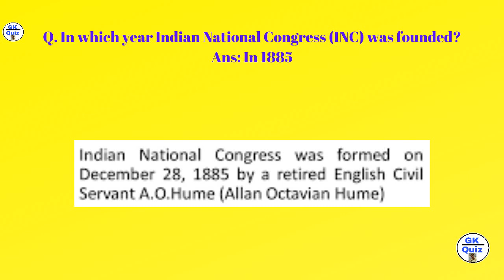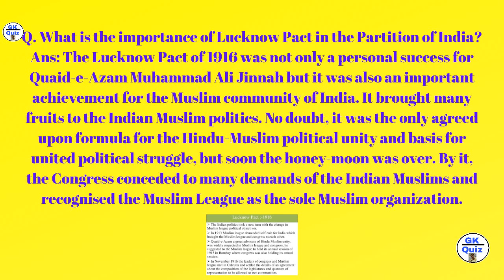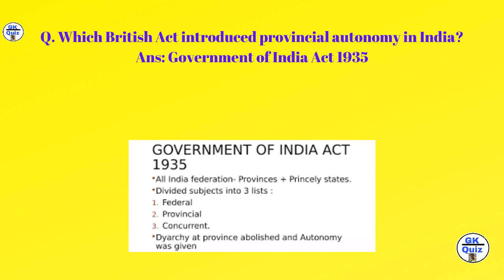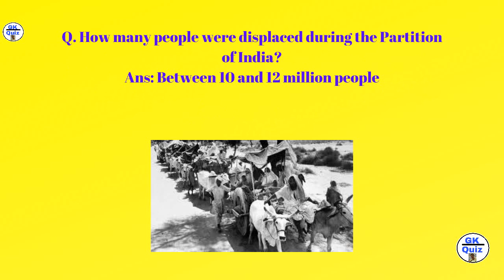A Quiz About Partition of India | 14-15 August 1947 | تقسیم ہند |NadirQuiz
India and Pakistan got independence on 14-15 August 1947 as a result of Partition of India.